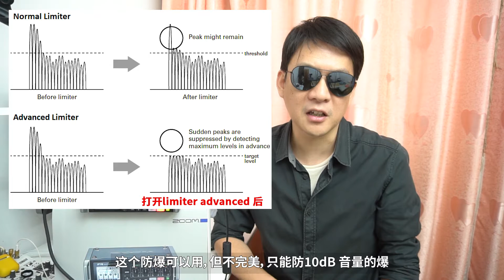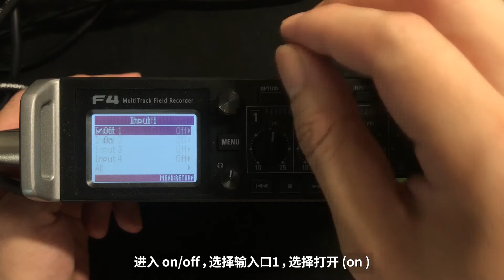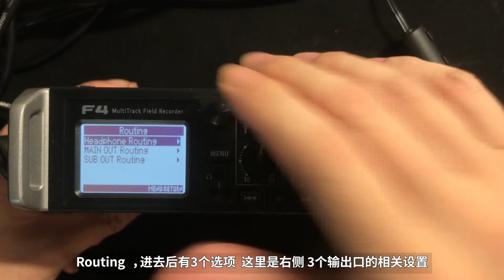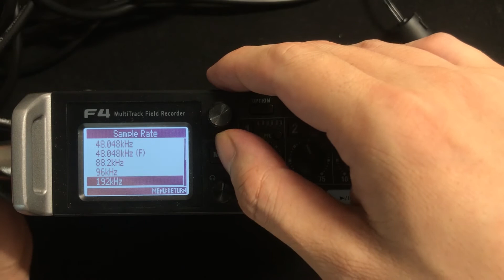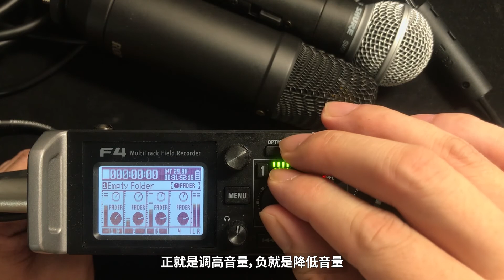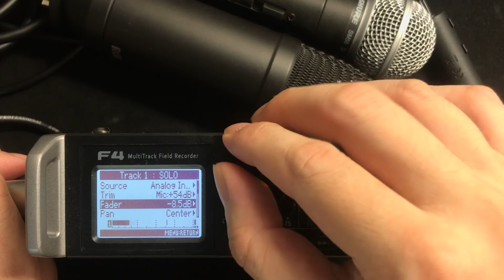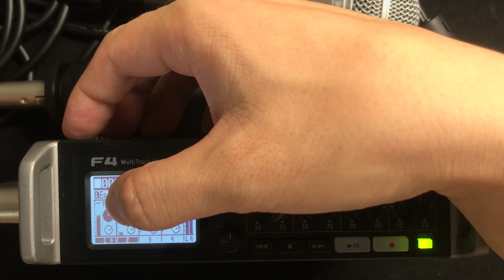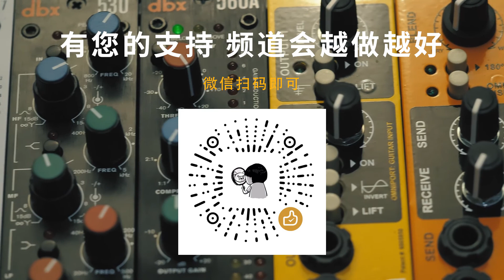ZOOM F4 基础设置和使用教程 重点功能快速上手 录音器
ZOOM F4 基础设置和使用教程 重点功能快速上手